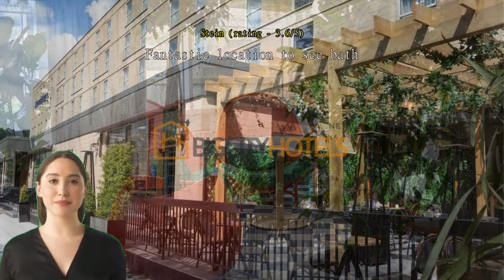Review DoubleTree by Hilton Bath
DoubleTree by Hilton Bath, located in the charming city of Bath, United Kingdom, is a truly exceptional hotel that offers an unforgettable experience to its guests. From the moment I walked into the hotel, I was greeted with warm smiles and a delicious freshly baked cookie, which immediately set the tone for a delightful stay.

The location of the hotel is perfect for exploring the historic city of Bath. Situated on Walcot Street, it is just a short walk away from the iconic Bath Abbey, Roman Baths, and the stunning Pulteney Bridge. The hotel is also conveniently close to a wide array of shops, restaurants, and cultural attractions, making it an ideal base for both leisure and business travelers.

Upon entering my room, I was impressed by the modern yet cozy ambiance. The room was impeccably clean and tastefully decorated, showcasing a perfect blend of contemporary design and traditional elements. The comfortable bed, plush pillows, and soft linens ensured a restful night's sleep, while the well-appointed bathroom with its luxurious amenities added an extra touch of indulgence.

One of the highlights of my stay was the exceptional service provided by the staff. The team at DoubleTree by Hilton Bath goes above and beyond to ensure that each guest feels welcomed and valued. From the friendly receptionists who greeted me upon arrival to the knowledgeable concierge who provided valuable insights into the city's attractions, every staff member I encountered was attentive, professional, and genuinely committed to making my stay enjoyable.

The hotel's dining options are equally impressive. The on-site restaurant, Atelier, offers a delightful culinary experience with a menu that showcases the best of local and international cuisine. The dishes were expertly prepared using high-quality ingredients, and the attentive service added to the overall dining experience. The hotel also boasts a stylish bar, which is the perfect place to unwind and enjoy a refreshing drink after a day of exploring the city.

For those looking to relax and rejuvenate, DoubleTree by Hilton Bath offers a fully equipped fitness center, complete with state-of-the-art exercise equipment. There is also a spa on-site, where guests can indulge in a range of luxurious treatments and therapies, leaving them feeling pampered and refreshed.

Another notable aspect of this hotel is its commitment to sustainability. DoubleTree by Hilton Bath is dedicated to reducing its environmental impact through various initiatives, such as energy-efficient lighting, recycling programs, and locally sourced products. This eco-conscious approach was evident throughout the hotel, and I greatly appreciated their efforts to promote sustainability.

In conclusion, DoubleTree by Hilton Bath in Walcot Street, Bath, United Kingdom, exceeded all my expectations. From its prime location to its stylish and comfortable rooms, exceptional service, and outstanding dining options, this hotel truly offers a five-star experience. Whether you are visiting Bath for leisure or business, I highly recommend this hotel for an unforgettable stay in this beautiful city.